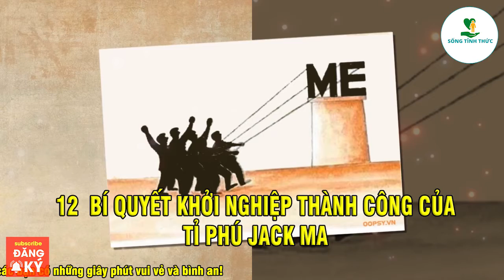12 Bí quyết KHỞI NGHIỆP thành công của tỉ phú Jack Ma | Sống Tỉnh Thức Gđt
12 Bí quyết KHỞI NGHIỆP thành công của tỉ phú Jack Ma | Sống Tỉnh Thức Gđt
Hay những kiến thức bổ ích về Đạo Phật ứng dụng trong cuộc sống, các câu chuyện tấm gương các anh hùng, vĩ nhân, triệu phú thên thế giới. Dạy cho con người về cách sống hướng thiện. Làm giàu theo nhân quả, sống xanh và tái tạo môi trường. Hướng tới con người yêu thiên nhiên. Làm giàu bền vững.